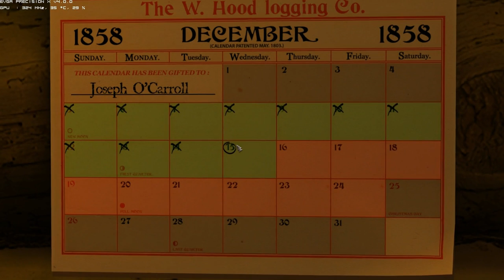Wot I'm Playing - Sang-Froid Tales of Werewolves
I have a look at a new game by Artifice Studio called Sang-Froid Tales of Werewolves.